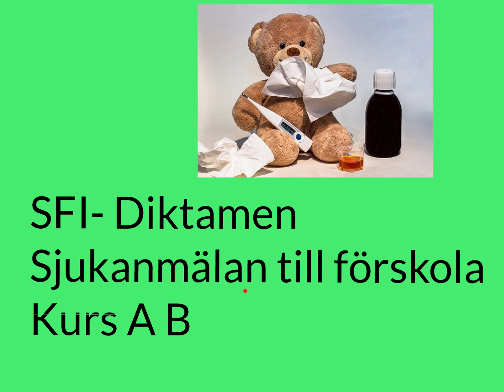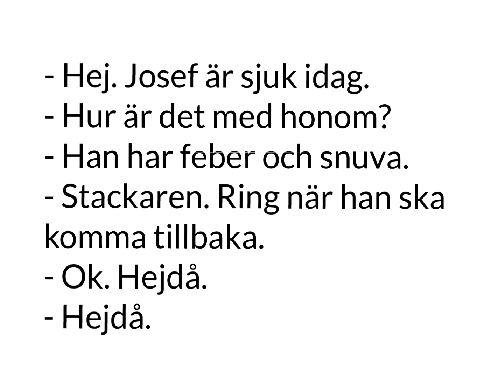SFI- Diktamen. Sjukanmälan till förskola. Kurs A B